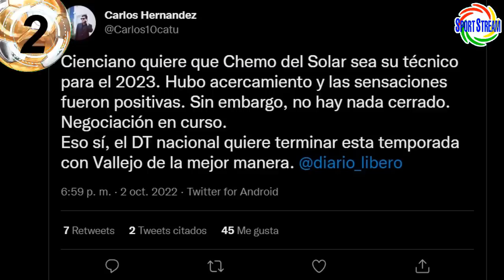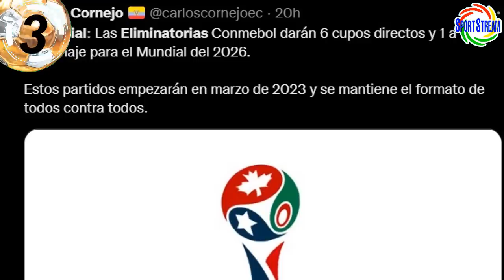CONFIRMAN ELIMINATORIAS CONMEBOL! y FIXTURE? BRYAN REYNA a MLS? PERÚ DEMANDADO por CASTILLO? RAZIEL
Te traemos la confirmación del formato de las Eliminatorias Sudamericanas CONMEBOL rumbo al Mundial del 2026, pero y el fixture?, Bryan Reyna puede irse a la MLS? Federación Peruana de Futbol podría ser demandada por el caso Byron Castillo?, novedades con Raziel García en el Deportes Tolima de Colombia y otras noticias del futbol peruano en titulares.